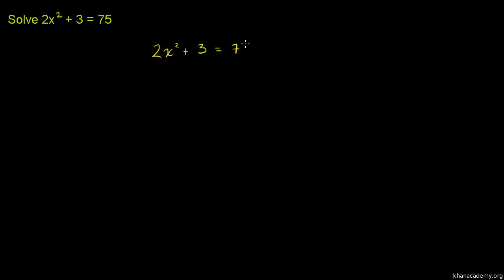Example: Solving simple quadratic